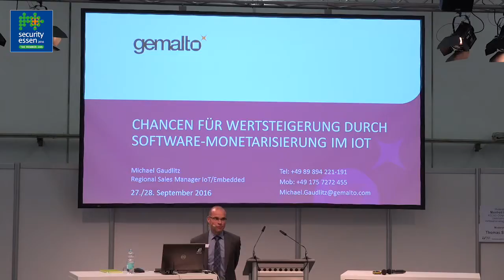security-forum 2016: DI 13:30 Michael Gaudlitz, Gemalto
Michael Gaudlitz von Gemalto spricht im security-forum zum Thema „Chancen für Wertsteigerung durch Software-Monetarisierung im IoT“.
Das security-forum ist Teil der security essen, der weltweit bedeutendsten Messe für Sicherheit und Brandschutz.
Vom Brandschutz über Cyber Security und CCTV bis zum Freilandschutz: Die Experten, Entscheider und Einkäufer der Branche treffen sich alle zwei Jahre in der Messe Essen.